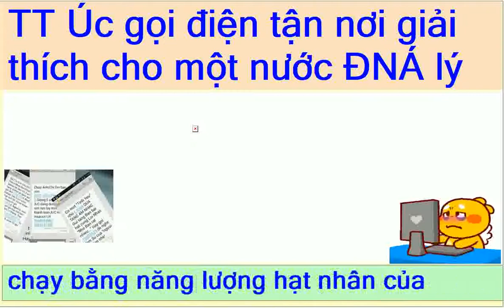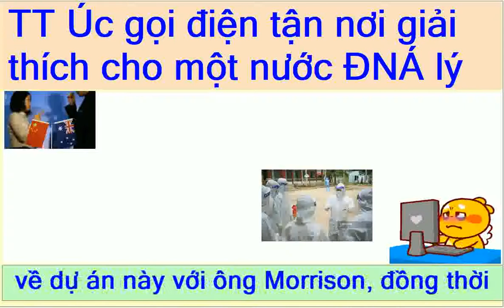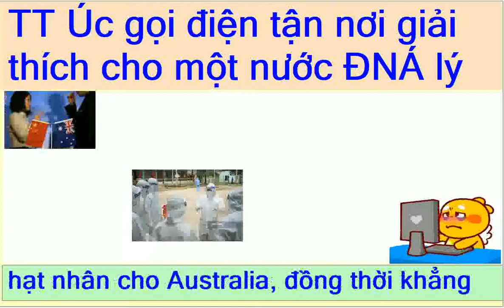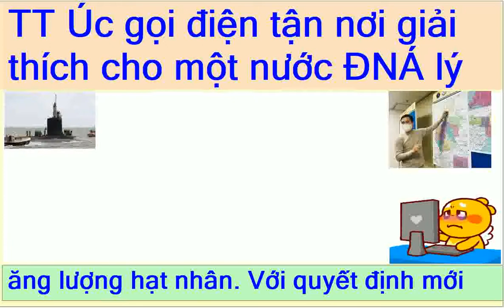TT Úc gọi điện tận nơi giải thích cho một nước ĐNÁ lý do quay lưng với Pháp Nhận ngay cảnh báo nóng